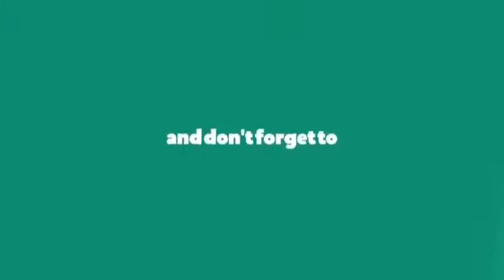Best of binnu dhillon comedy scenes 😂😂😂😂😂😂😅😅😅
RANGEEN PAKISTAN